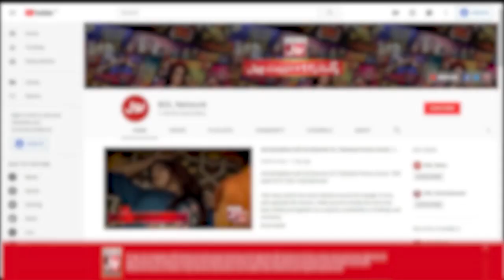Funny Competition Between Areeshay And Sharahbil | Jeeto Ek Minute Mein | Faysal Quraishi New Show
Funny Competition Between Areeshay And Sharahbil | Jeeto Ek Minute Mein | Faysal Quraishi New Show | Game Show | BOL Entertainment